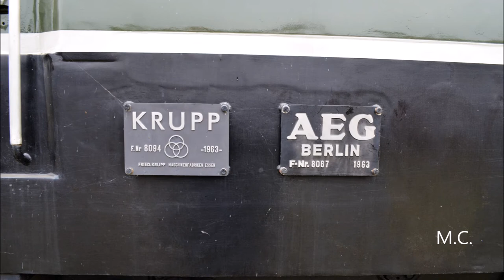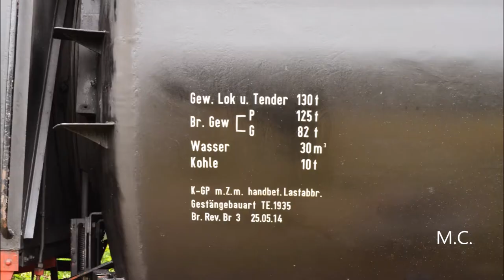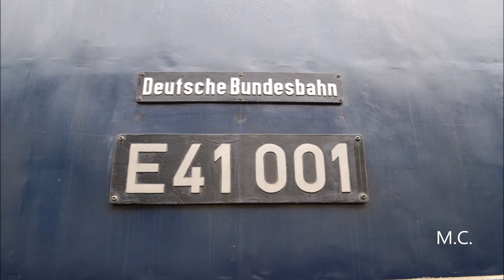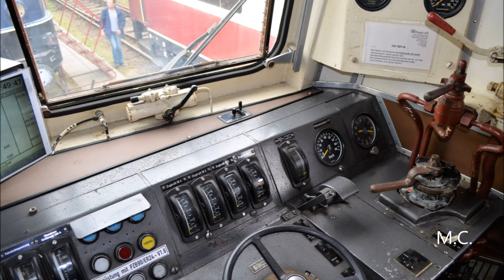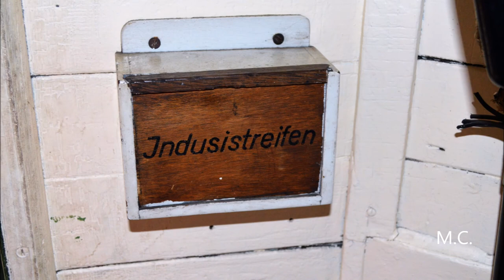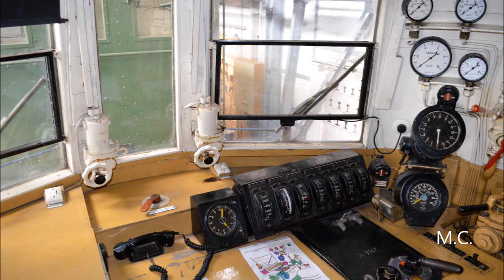Sommerfest 2017 im DB-Museum Koblenz-Lützel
Dia-Show vom Sommerfest 2017 im DB-Museum Koblenz-Lützel. (17. und 18. Juni)